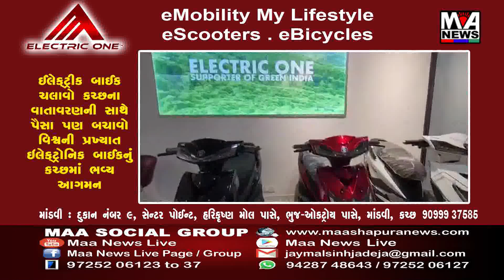શ્રી સ્વામિનારાયણ મંદિર, ધાંધલપુર પંચમહાલમાં શરદપૂર્ણિમાનો ઉત્સવ પરમ ઉલ્લાસભેર ઊજવાયો